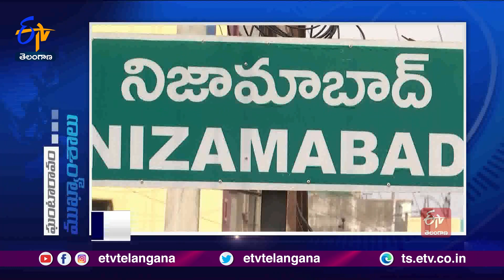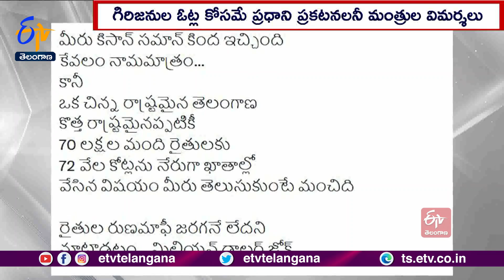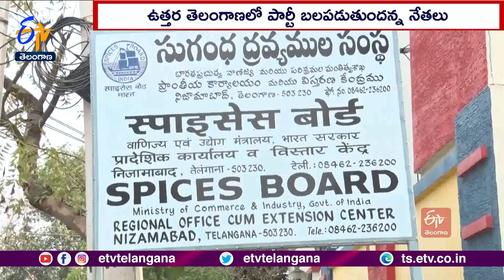Ghantaravam 9 AM | Full Bulletin | 2nd October '2023 | ETV Telangana | ETV Win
2nd October '2023 | Ghantaravam 9 AM | ఘంటారావం | ETV Telangana | ఈటీవీ తెలంగాణ | ETV Win | ఈటీవీ విన్‍